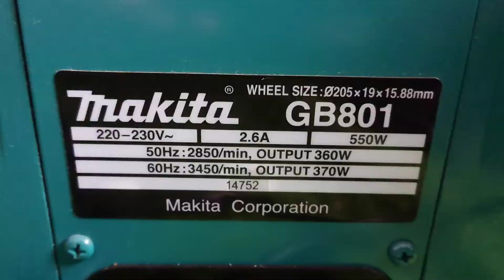GB801 Bench Grinder 205mm